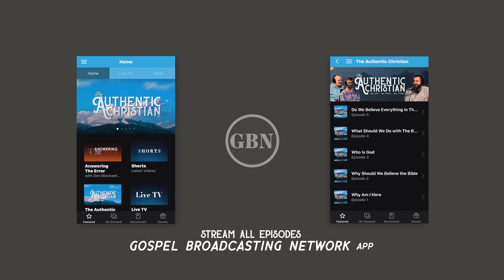Is the Church Made of Perfect People? | Ep. 17 - The Authentic Christian Podcast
🎧 Is the church full of hypocrites or perfect people?

🎥 MOVIE: A Little Cup of Wisdom